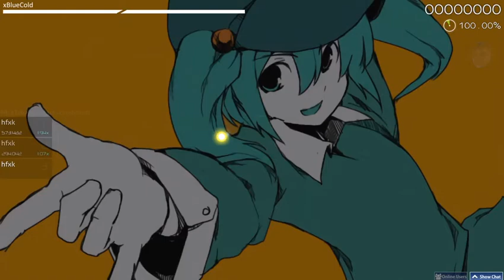promise firika hard DTNF